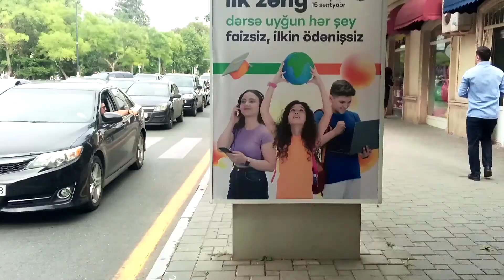how, when and where to open bank account in Baku Azerbaijan